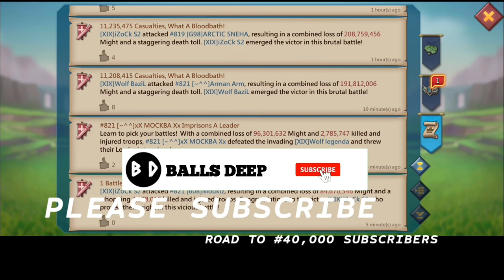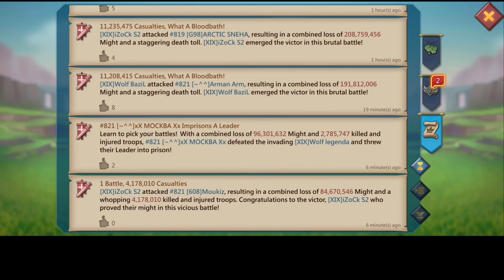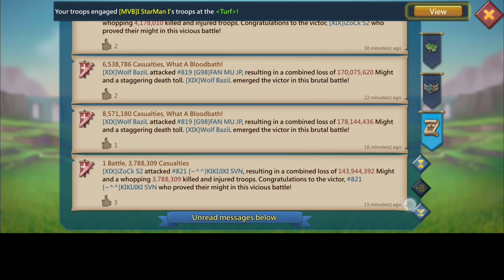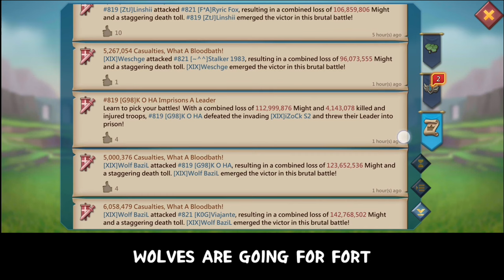END OF KVK! 10BILLION KVK POINTS RANK 1 WORLDWIDE FT WOLF TITANS CLOSING FORTS - Lords Mobile